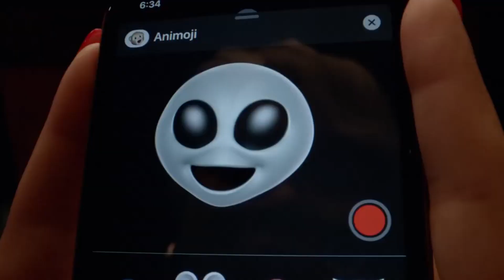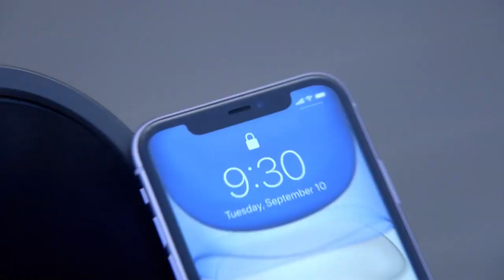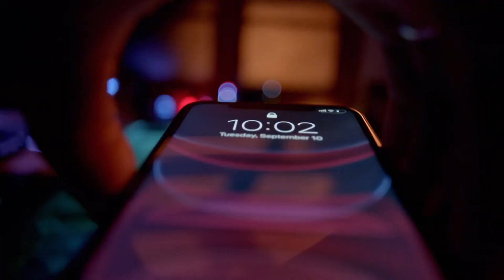iPhone 11 Trailer- Apple